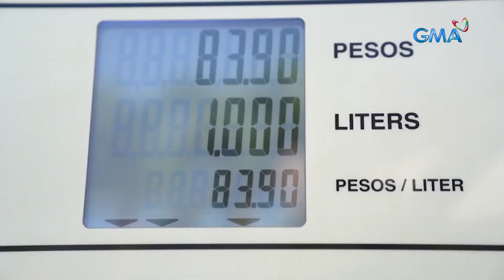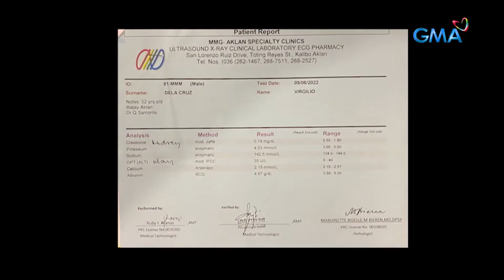Addicted to coke, man stops drinking water [Soda Addiction]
I do not own this film and it is a production of GMA Networks of the Philippines. I am merely giving a synopsis of the video as a tribute to their great work.

Virgilio is a coke addict, coca-cola. He drinks soda pop instead of water for the past 20 years. He had no idea he had diabetes until his checked up.

Original video:
To Be Displayed